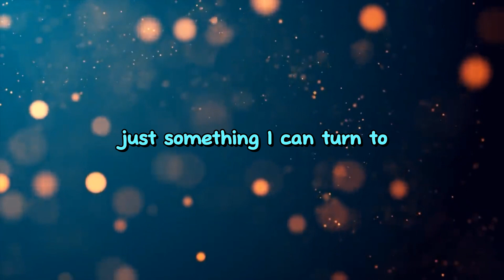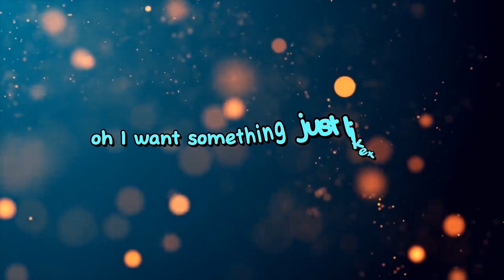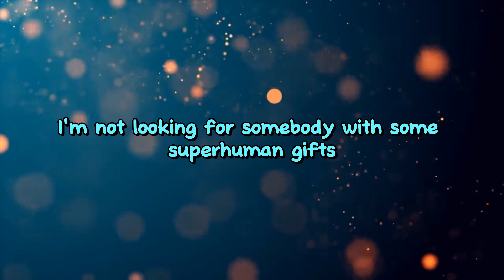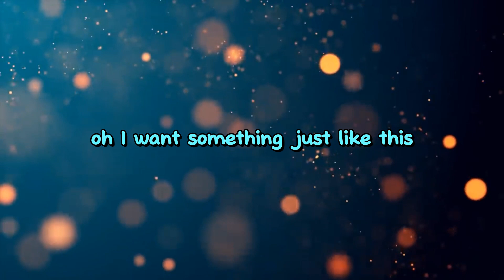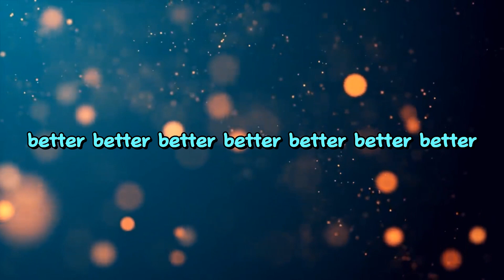Something Just Like This - Coldplay (Lyrics) | Lyrics Video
Special
SZA